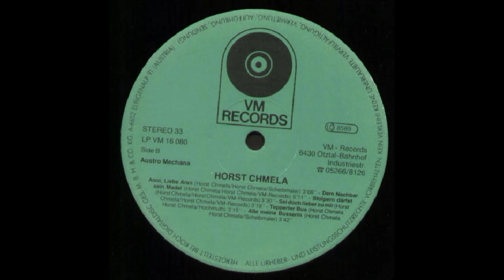Horst Chmela - Tepperter Bua